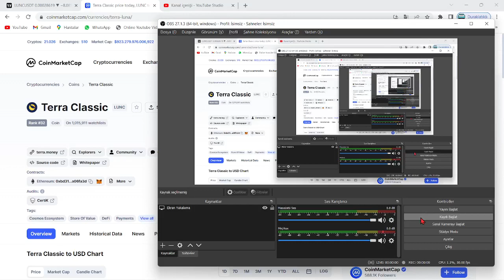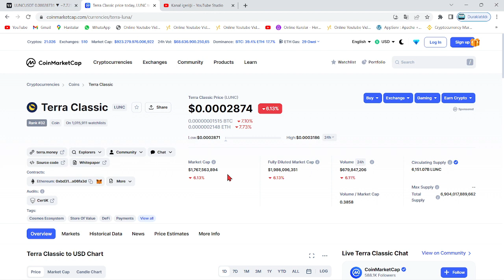TERRA LUNA CEO!🚀LUNC COİN DAVASINDA KRİTİK TARİH:-7 ARALIK 2022-🔥DO KWON DAHA FAZLA KAÇABİLECEK Mİ?🚀